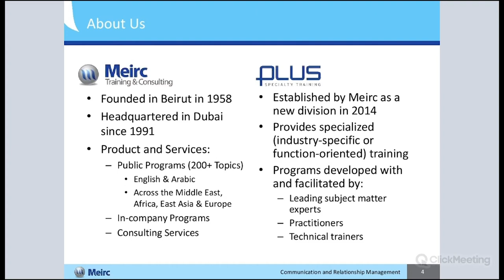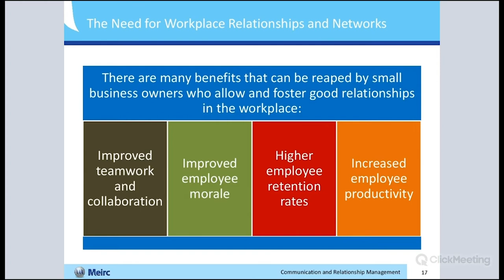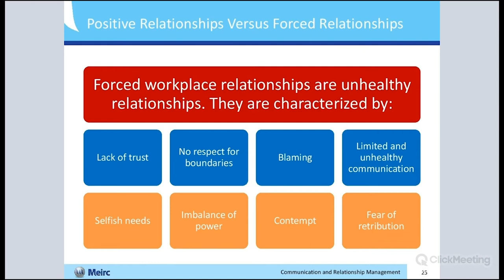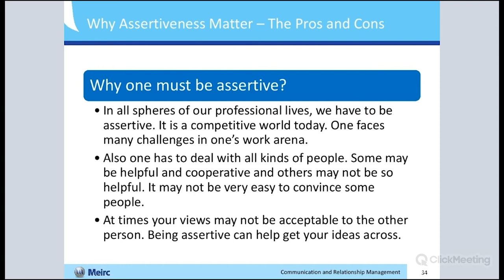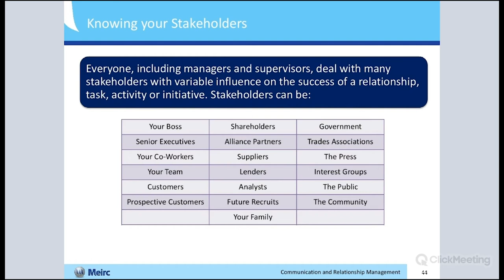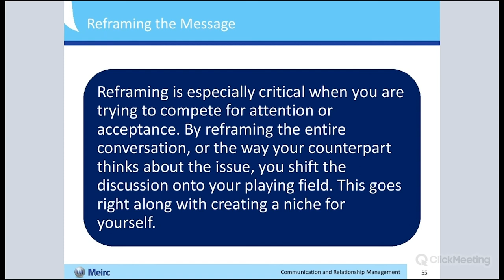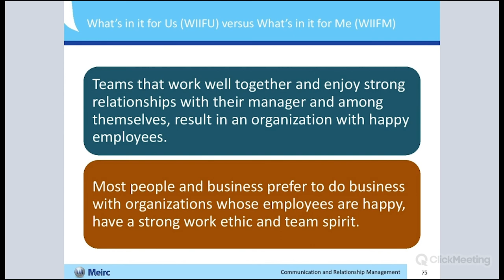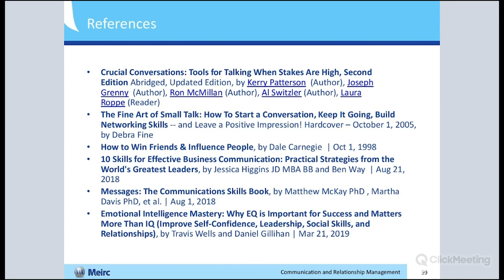Communication and Relationship Management | Dubai | Meirc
Superior communication skills and relationship management are integral parts of any successful organization. Such foundational competencies are critical. In this webinar, we will look at both of these ingredients from a practical point of view, to allow you to build long-term, influential networks. From organizing, analyzing and communicating one’s thoughts to building successful and purposeful relationships, this webinar offers helpful hints on how to engage with others the right way.